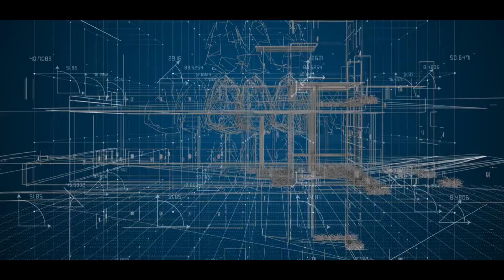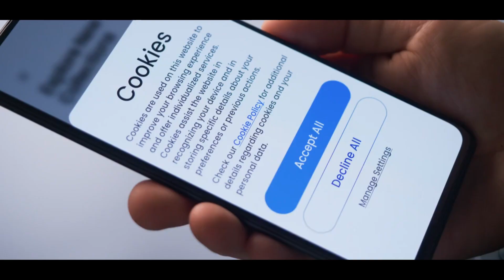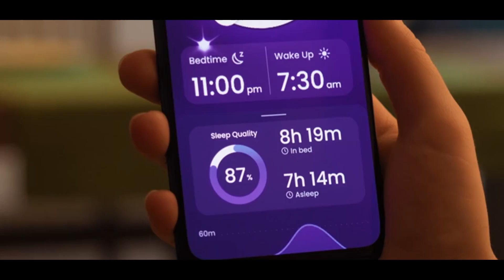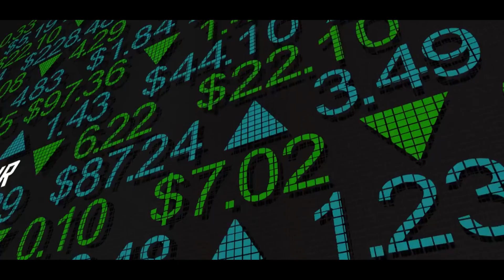AI EXPOSED in Your Daily Life | Ai x Tech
Welcome to the channel! Today, we're diving into the fascinating world of artificial intelligence and uncovering how it subtly shapes our everyday experiences in ways you might not even notice. From the moment you wake up to when you wind down for the night, AI is quietly enhancing your life in numerous ways.

We’ll explore how smart home devices create a personalized atmosphere tailored to your preferences, the role of AI in optimizing your daily commute through apps like Google Maps, and how it transforms your shopping experience by recommending products just for you. Discover how food delivery services utilize AI for efficiency and how entertainment platforms curate content that fits your taste.

We’ll also look at the advancements in health and wellness tracking, the removal of communication barriers through translation tools, and the evolution of customer service with AI-driven chatbots. Additionally, we’ll touch on how AI is reshaping personal finance and investing, providing insights that empower you to take control of your financial future.

Join us as we uncover the profound and widespread influence of AI in our lives. What surprised you the most about AI’s impact?